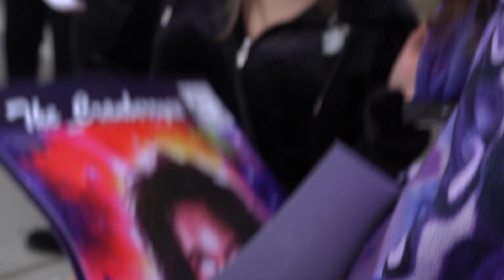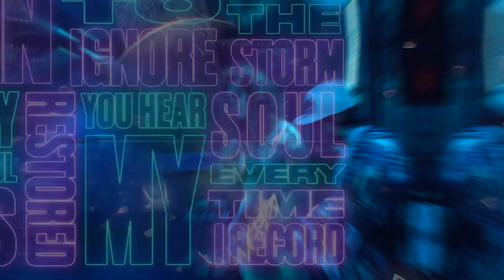Constellations and candles- cranberry and qell (cranberry concert visuals)